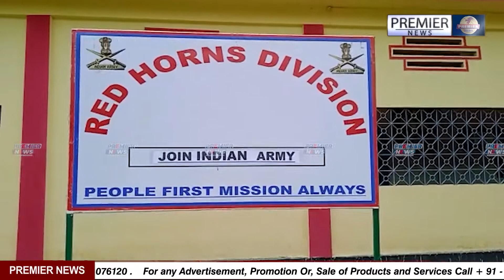दिनै Tangla Don Bosco Higher Secondary School आव Red Horns Indian Army हानजाया फोरोंथाय बादा लादों।